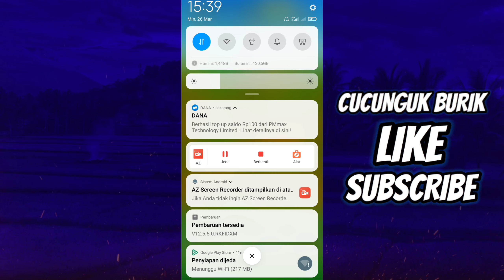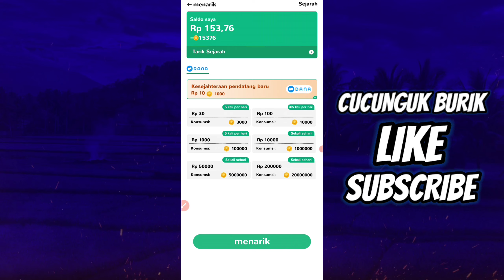WD TIAP HARI 💸 Apk Penghasil Uang 2023 Terbukti Membayar Saldo Dana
Pada video kali ini, saya akan membahas aplikasi penghasil uang atau saldo dana lagi,

aplikasi penghasil uang modal android